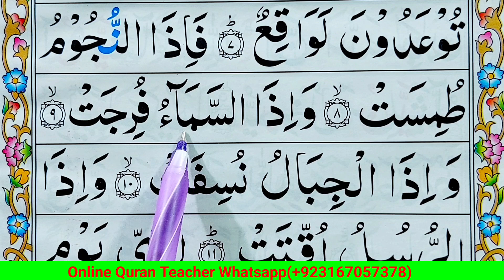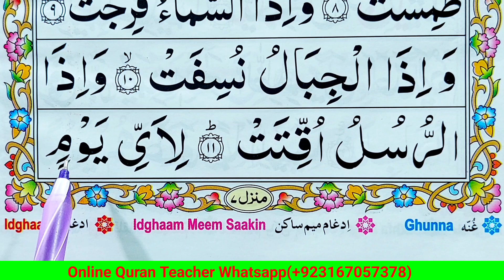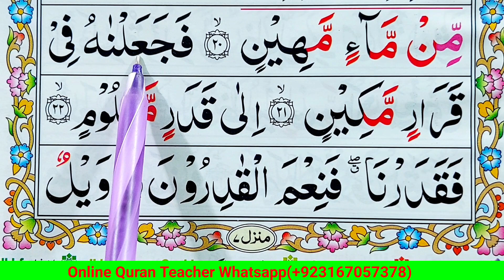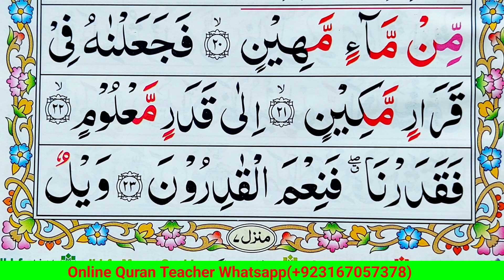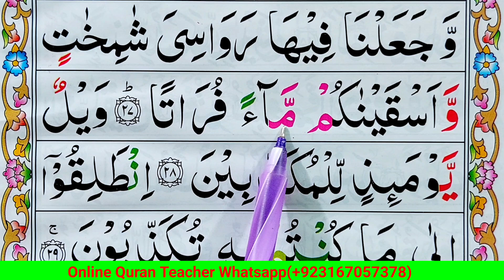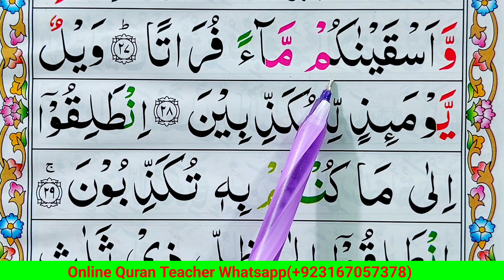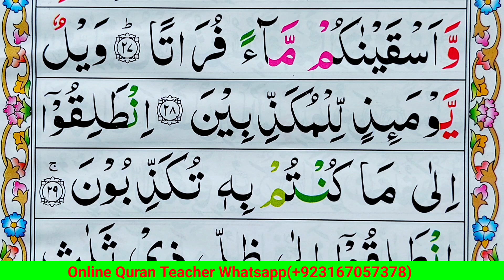Surat Al-Mursalat Full | سورة المرسلات | Learn Surah Mursalat With Tajweed | Quran Host مضيف القران